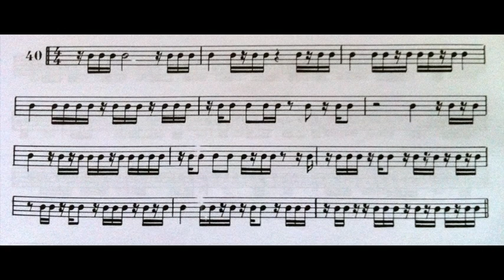Solfeggio 40 Dante Agostini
Un video scherzoso (ma non troppo) dedicato a tutti quelli che vedono lo studio del solfeggio come un'educazione al ritmo piuttosto che un arredamento mentale.